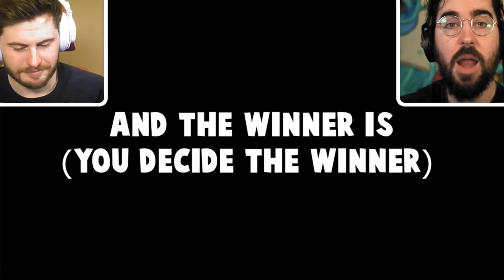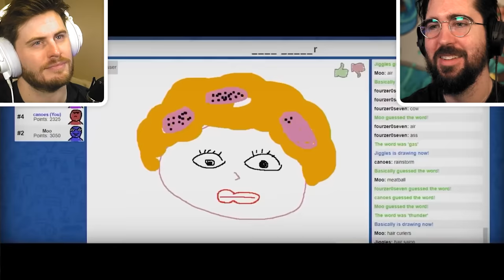THE BEST VANOSS CREW INTROS OF ALL TIME!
(buy a tub to get a free shaker, or try the sample packs out today)

Credit List:
Go watch all their channels, you know who